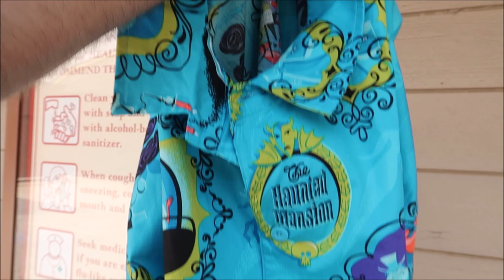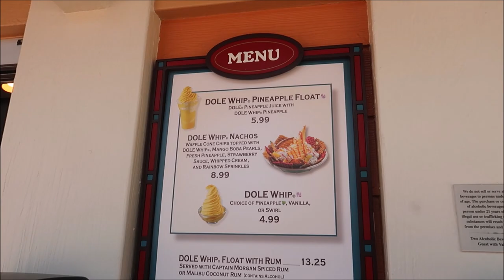No Wait At The World Of Disney & Eating A Dole Whip in Disney Springs 5/28/20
hey friends in today's video we head to Disney Springs to check out the opening of the world of Disney and also the co-op Market this is the second day it has been opened the first day there was as much as a 3-hour wait just to get a virtual spot but today at 1 p.m. absolutely no wait

I decided to get myself a new t-shirt and also enjoy a Disney classic the Dole Whip

Angela Zeyn
Beth C. Jones
Brock Belinske
Chandra Foster
Christine Beebe
Dawn Fawcett
Ian
Jesse Burrows
Joe Tower
Julie Mauney
Keith Von Kahle
Lorraine Bonacorsi
Lyndsay Newton
Photo Gear Fun
Rachel Warde
Sam Woods
Shane Hebert
ScubaCat3
Sheryl Potter and Family
Stephen Pynn
Texas Takes
Thomas Young
Tracey Armstrong